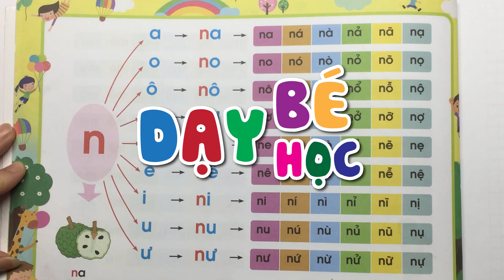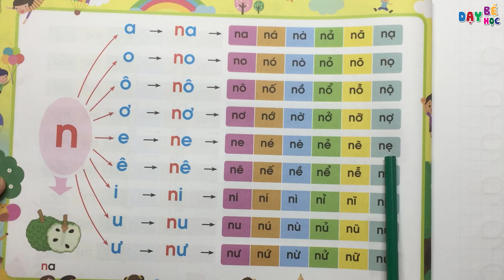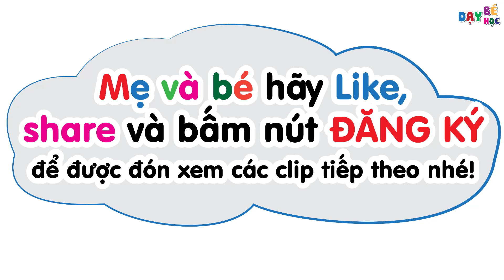Đánh vần tiếng Việt - Ghép vần chữ N với các nguyên âm và dấu thanh - Dạy bé học